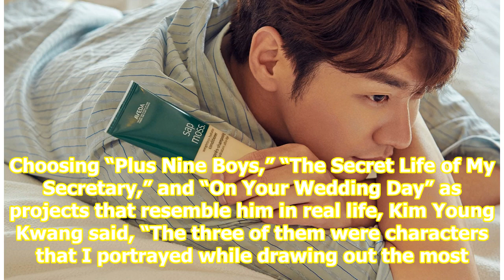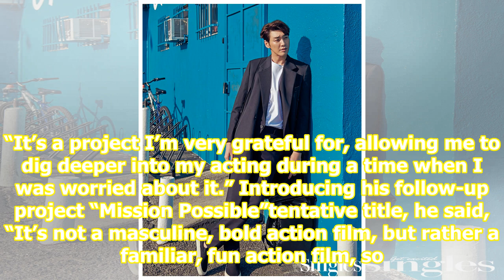Kim Young Kwang On Why He’s Thankful For His Film With Park Bo Young, “On Your Wedding Day”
Kim Young Kwang discussed his past dramas and films. On July 25, the actor showed off stylish and comfortable boyfriend looks for the August issue of Singles magazine. Choosing “Plus Nine Boys,” “The Secret Life of My Secretary,” and “On Your Wedding Day” as projects that resemble him in real life, ...